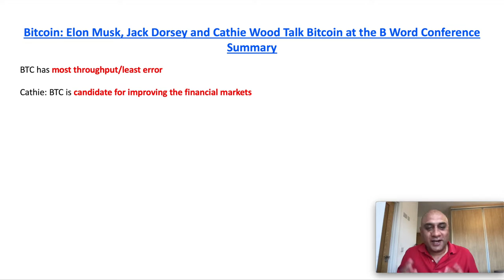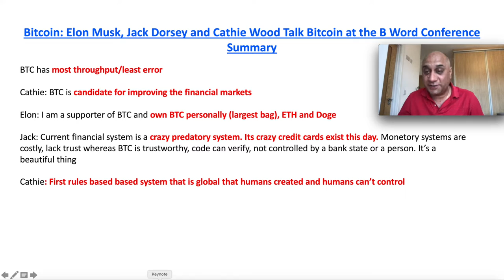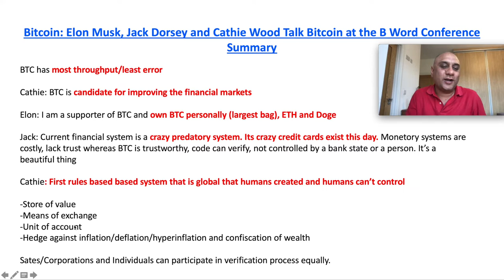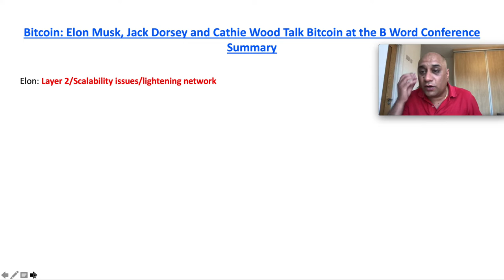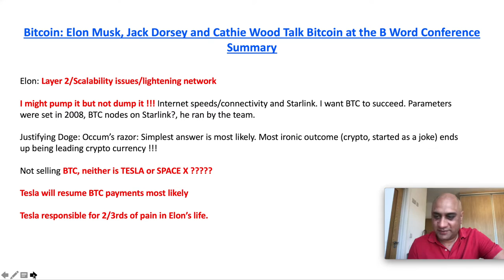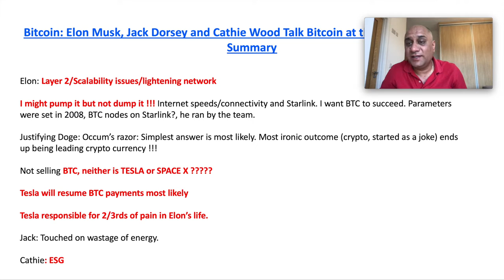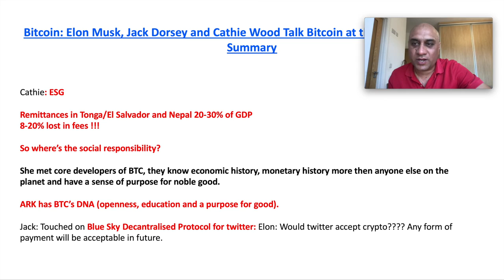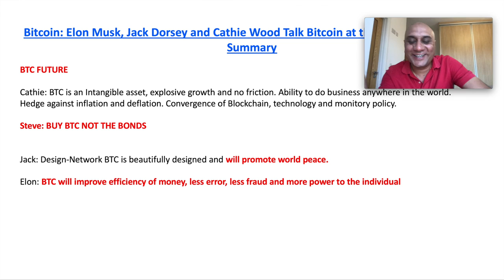B WORD CONFERENCE: Elon musk, Jack Dorsey and Cathie Wood. SHOULD WE BUY $ETH $BTC and $DOGE now?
Hi Guys

Stocks/CRYPTO are risky and you may lose all of your money. Do your own due diligence. Taranjit is a participant in the Amazon Services LLC Associates Program, and binance program an affiliate advertising program designed to provide a means for sites to earn advertising fees by advertising and linking to Amazon.com and Binance. I also accept donations in form of crypto coins to fund the videos on this channel. I will declare all donations/gifts to my accountant and also to my subscribers.